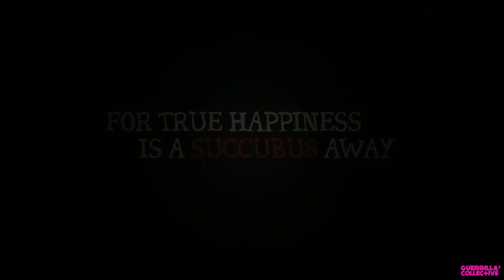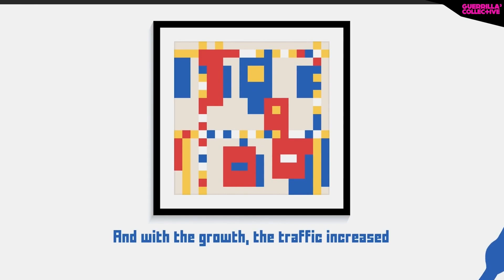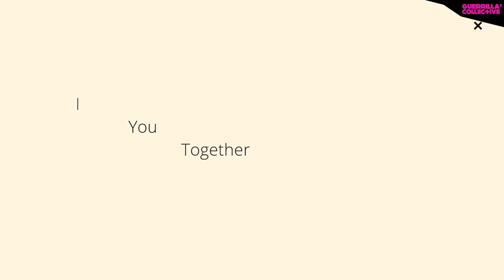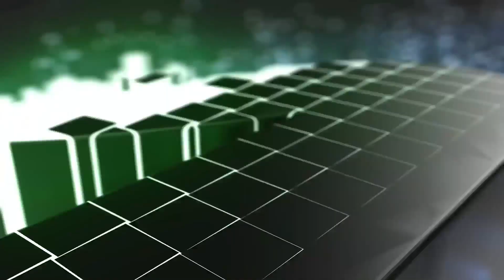Guerrilla Collective - 3.5